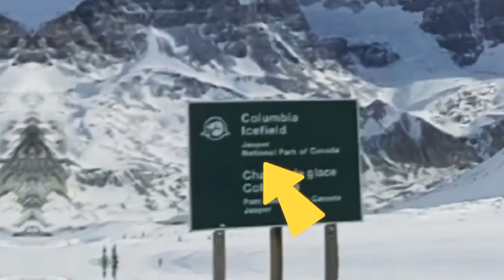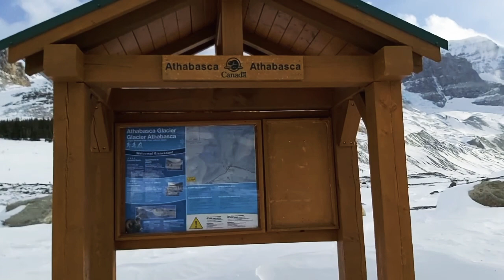TRAVEL TOUR:COLUMBIA ICEFIELD & ATHABASCA GLACIER IN WINTER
TRAVEL TOUR:ICEFIELD COLUMBIA & ATHABASCA GLACIER IN WINTER